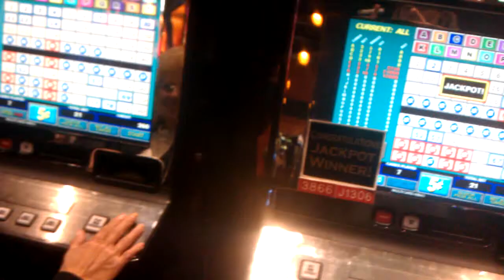Jackpot Keno winner at Sands casino $1760.00 multicard Keno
My mother in law wins $1760 bucks on multi card keno!